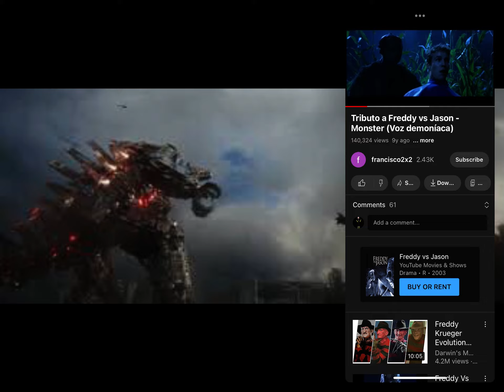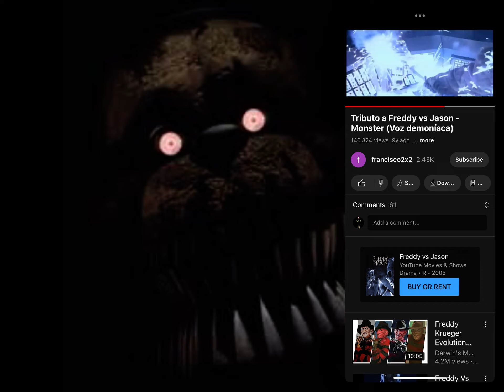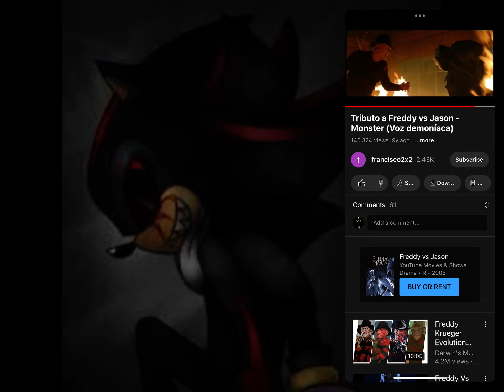My favorite villains (AMV)